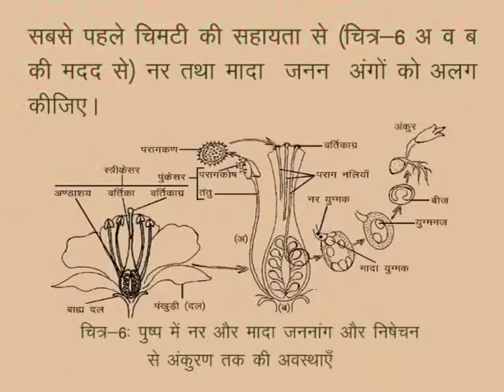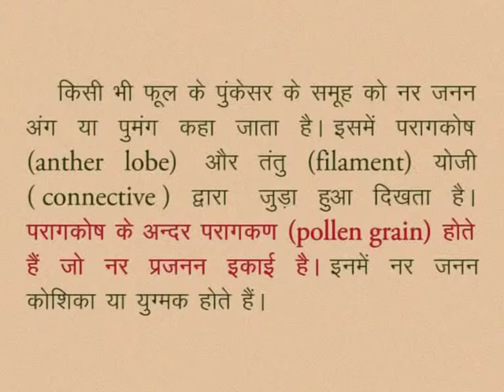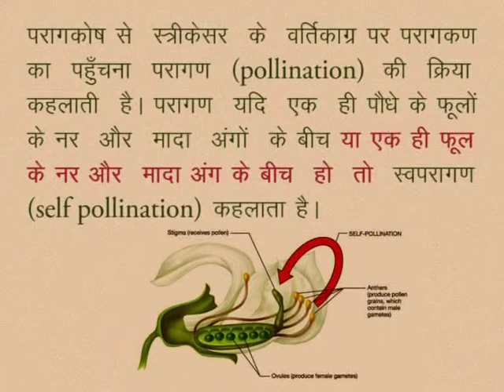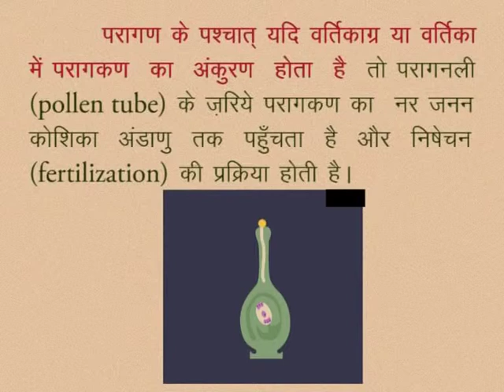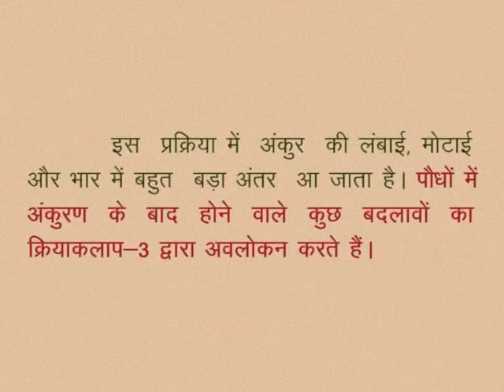CLASS 10th SCIENCE | CHAPTER -14- LIFE PROCESSES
CLASS 10th SCIENCE | CHAPTER -14- LIFE PROCESSES : REPRODUCTION GROWTH AND DEVELOPMENT | Male female genital organ and fertilization in the tree | ACTIVITY | POLLINATION |